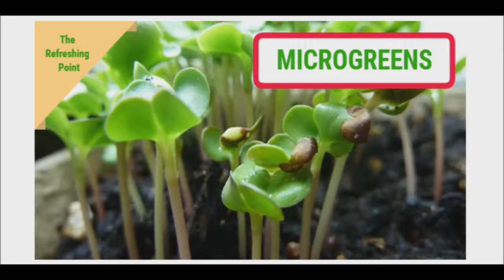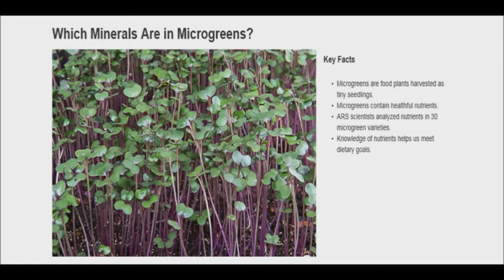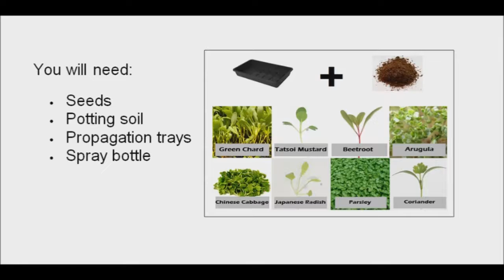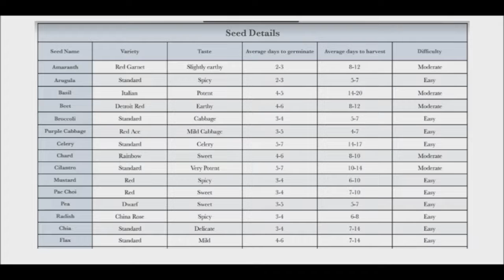Microgreens - Nutritional Powerhouses Packed with Minerals - Grow Them Anywhere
Microgreens are nutritional powerhouses and can be grown anywhere, even if you’re living in the smallest of apartments!

They may be tiny, but microgreens pack a powerful, nutrient-dense punch. The word “microgreens” is the name for the seedlings of edible herbs and vegetables.

Microgreens are an emerging class of fresh produce that has gained popularity with chefs and consumers in recent years and could have a positive impact in the diet

A team of scientists have studied the mineral content of 30 different microgreens at the Food Quality Laboratory in Beltsville, Md. They focused their efforts on analyzing the mineral concentrations in microgreens originating from the Brassica genus; these plants include kale, broccoli, radish, arugula, and red cabbage.

Through their investigation, the team discovered that the levels of calcium, phosphorus, copper, magnesium, and other minerals differed among microgreen types. According to the research that was published in the Journal of Food Composition, potassium is the most common element present in all microgreens. Wasabi microgreens contain the highest values of potassium, while daikon radish have the lowest. Phosphorus, calcium, magnesium, and sodium followed potassium in terms of abundance. Savoy cabbage microgreens have the most calcium. If getting enough iron is important for a particular person, then purple kohlrabi microgreens may be a good addition to the diet. Based on these findings, the team had concluded that Brassica microgreens are excellent sources microelements and macroelements, all of which are essential for maintaining the body’s different functions.

Microgreens are simple to grow for their nutrient density. They make an excellent addition to a morning green smoothie or a quick and easy salad. Better yet, even brown-thumbed gardeners can grow them with ease! You can use normal seed packets if you want, but microgreens are seeded much denser than a normal crop. The simplest leafy greens to grow are arugula, radish, lettuce mixes, and kale. These are all harvested in under ten days and produce a large yield of microgreens.

Fill a 10 x 10 propagation tray with 1/2 cup of water and then with potting soil about 1/2-inch below the brim. Make sure your soil is level in the tray, then measure out about 1-2 ounces of seeds. As a rule of thumb, the larger the seed, the more you’ll need to plant by weight. For example, arugula can be seeded at 1 ounce per tray, whereas larger radish seeds require around 3 ounces per tray.

Surface sow your seeds, then give them a light misting with your spray bottle. Next, take another propagation tray and flip it upside down on top of the first tray. This tray will act as a blackout dome, which will help the seeds germinate. Most varieties take 2-4 days to germinate. Every day during this phase, take the top tray off and check on your seeds. Once your seeds have germinated it is time to remove the blackout dome and expose them to the sun. They’ll be yellow and a bit spindly looking, which is completely normal. They haven’t been able to photosynthesize yet. In a day or two of sun exposure they’ll green up and start growing.

Soon after the first set of “true” leaves appear is a good time to harvest, as the microgreens are still young and nutrient-dense. Any longer and you’re crossing over into the baby green territory. To harvest  cut about 1/2-inch above the surface of the soil. Try not to pull up any dirt this will make cleaning your microgreens hard. Washing microgreens can be done, but it’s unnecessary if you’ve harvested in a clean fashion.

Microgreens can taste just as delicious as fully-developed vegetables, providing a “nice textural contrast” to any dish. I hope that you have found this information useful. Also, please share it with others.